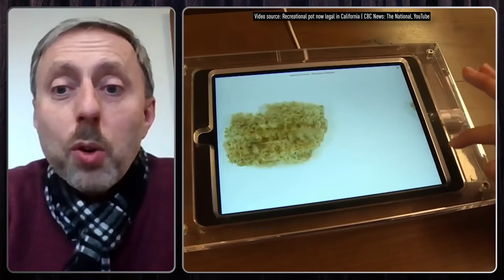HOW WILL CZECHIA LEGALIZE CANNABIS? - A discussion with Jindřich Vobořil | Drugreporter Café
The Czech Republic is the first country in Central-Eastern Europe that announced to make the non-medical use of cannabis legal. In this episode of Drugreporter Café, we present an interview with Jindrich Voboril, the National Drug Coordinator, who explained us how they will regulate the legal market.